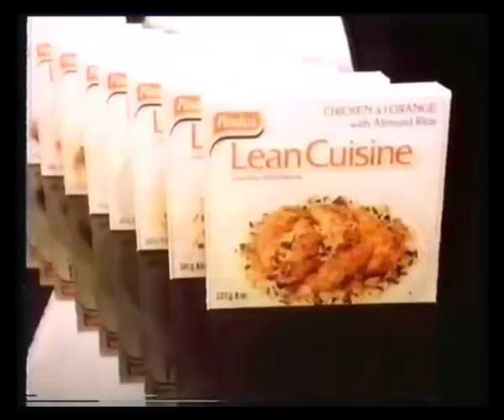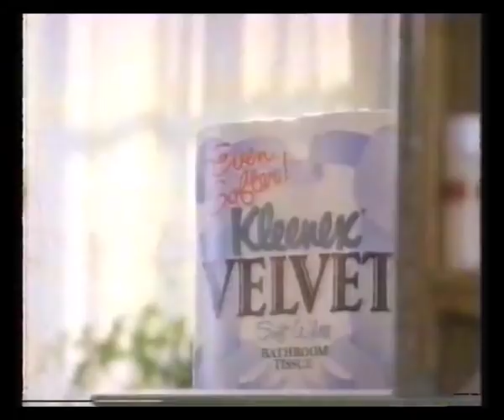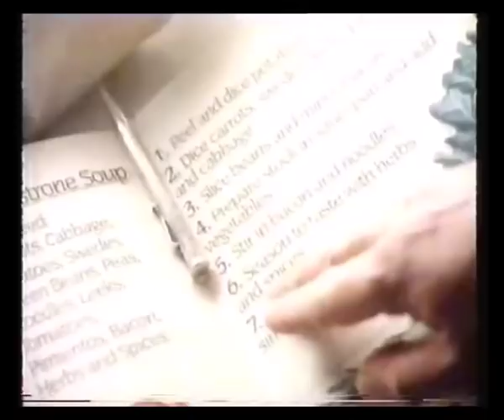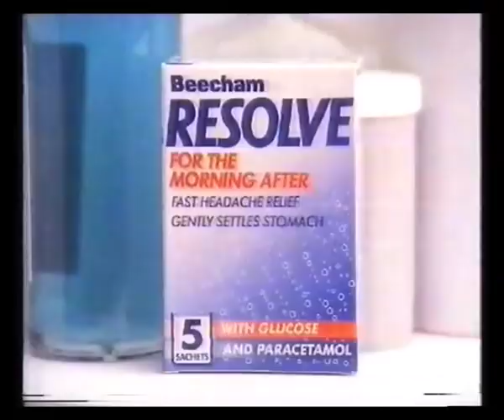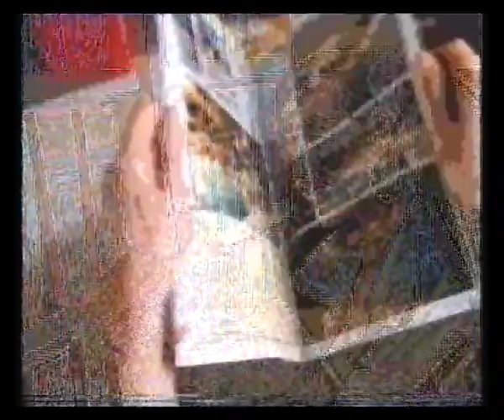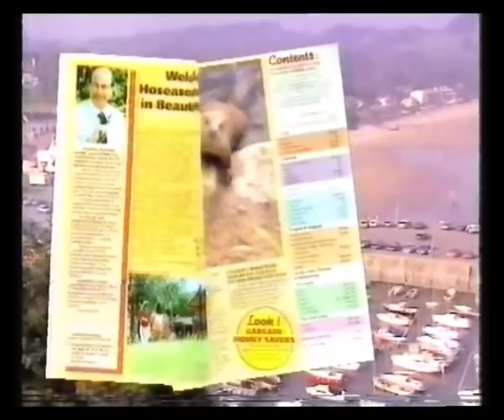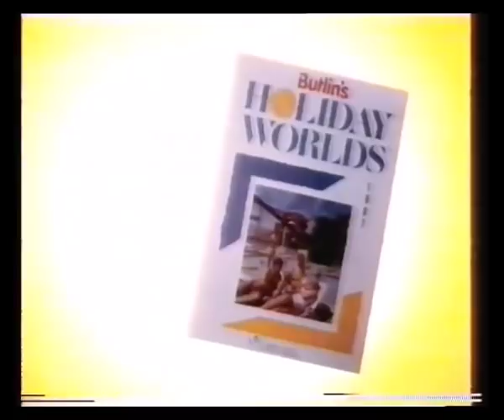LWT | Adverts | 1986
27th December 1986 - Adverts from The Scarlet Pimpernel